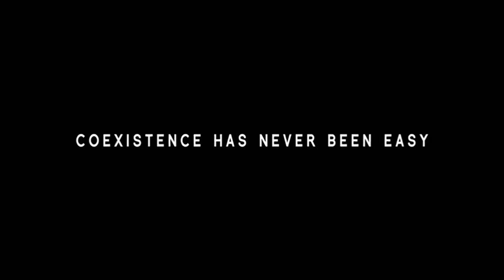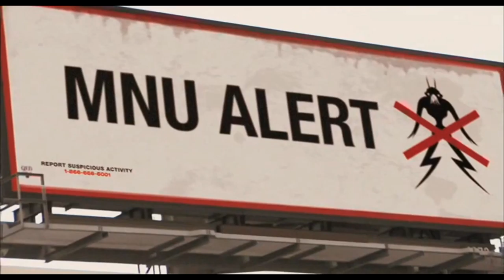District 9 - Trailer True HD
Thirty years ago, aliens made first contact with Earth. Humans waited for the hostile attack, or the giant advances in technology. Neither came. Instead, the aliens were refugees, the last survivors of their home world. The creatures were set up in a makeshift home in South Africa's District 9 as the world's nations argued over what to do with them. Now, patience over the alien situation has run out. Control over the aliens has been contracted out to Multi-National United (MNU), a private company uninterested in the aliens' welfare - they will receive tremendous profits if they can make the aliens' awesome weaponry work. So far, they have failed; activation of the weaponry requires alien DNA. The tension between the aliens and the humans comes to a head when an MNU field operative, Wikus van der Merwe (Sharlto Copley), contracts a mysterious virus that begins changing his DNA. Wikus quickly becomes the most hunted man in the world, as well as the most valuable - he is the key to unlocking the secrets of alien technology. Ostracized and friendless, there is only one place left for him to hide: District 9.